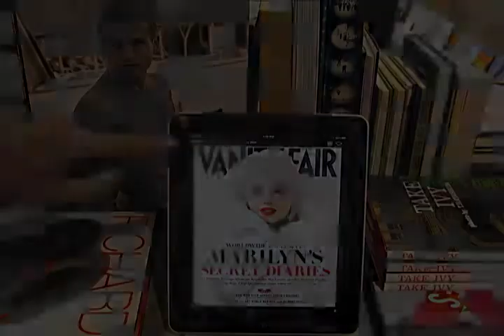"Leo Fuchs: Special Photographer" featured in the Vanity Fair iPad edition